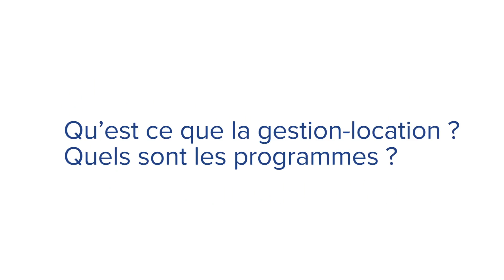SUNSAIL: la Gestion - Location et ses avantages (en français)